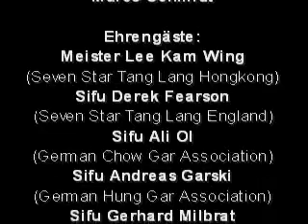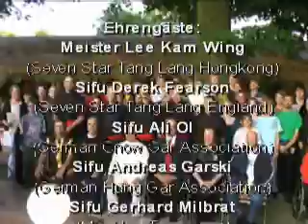Bai si Teezeremony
Am 27. Juli fand eine großartige Bai Si Zeremonie (Tee Zeremonie) der MKA in Münster statt. Dabei wurden bei einem feierlichen Akt Eike Bautze, Holger Meyer, Friedeman Loos, Jehad El-Gindi und Marco Schmidt von Sifu Nicolai Schild als Schüler akzeptiert. Als Zeugen der Zeremonie waren anwesend Sifu Andreas Garski (Hung Gar), Sifu Ali Ol (Chow Gar), Sifu Gerhard Milbrat (Mei Hua Tang Lang) und Sifu Derek Ferson (Seven Star Tang Lang). Als Ehrengast war eigens Meister Lee Kam Wing (Seven Star Tang Lang) aus Hongkong eingeladen worden. Nach der feierlichen Zeremonie zeigten die neuen Schüler und die Gäste bei einer kleinen Demonstration ihr Können. Der Abend fand danach bei einem großartigen Essen seinen krönenden Abschluss.
Here you can see a traditionell bai si tea ceremony, with master Lee Kam Wing. The student Sifu Nicolai Schild intiated this ceremony.